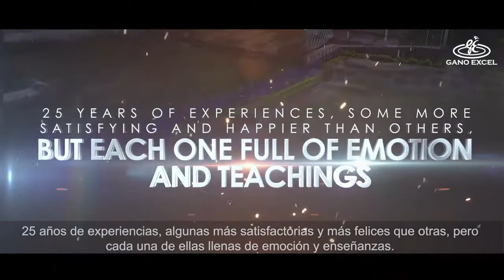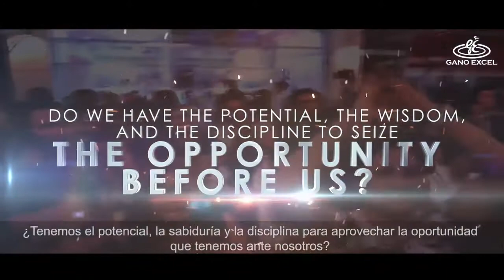25° Aniversario Gano Excel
Ya son 25 años de investigación, desarrollo y experiencia. Gano Excel y el compromiso de seguir llevando salud, bienestar y prosperidad, una visión global de Mr. Leow.